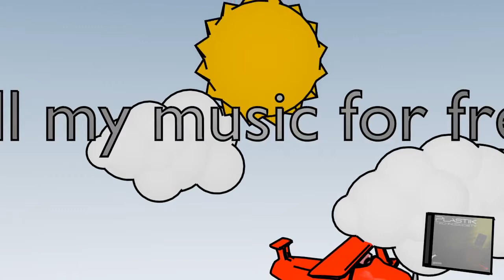DavidKBD - Run Away From Hell (Plastik TechnoSociety)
Original song, single of Plastik TechnoSociety.